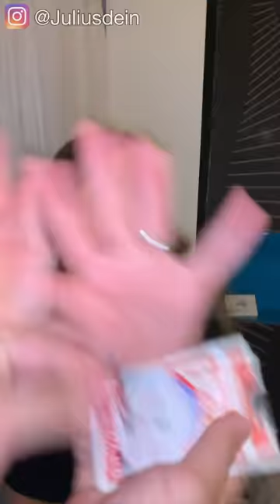Epic Street Magic: Exciting Tricks and Reactions!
Experience the thrill of epic street magic in this exciting video! Prepare to be amazed as talented magicians showcase mind-blowing tricks that will leave you in awe.

Watch as their captivating performances unfold on bustling city streets, and witness the incredible reactions of astonished spectators. Get ready for an unforgettable journey filled with excitement, wonder, and unforgettable moments of street magic!

My name is Julius Dein. I'm a magician from London, travelling the world and blowing people's minds with street magic!